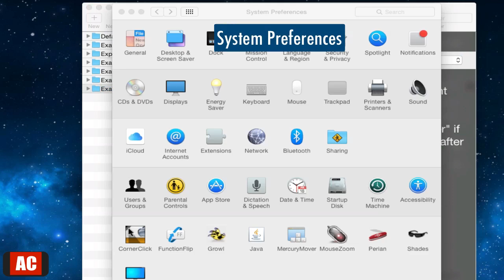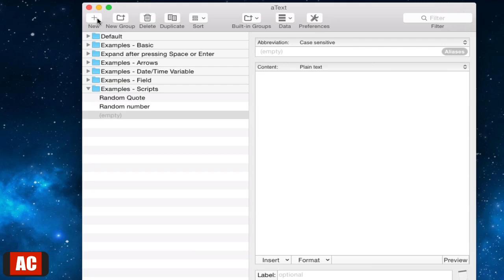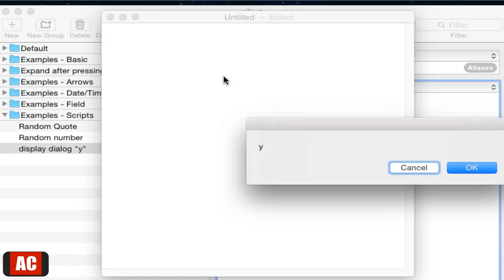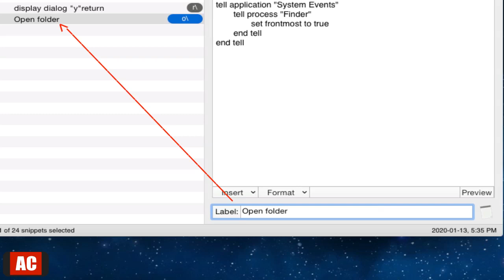Run AppleScript using Abbreviation (Mac)